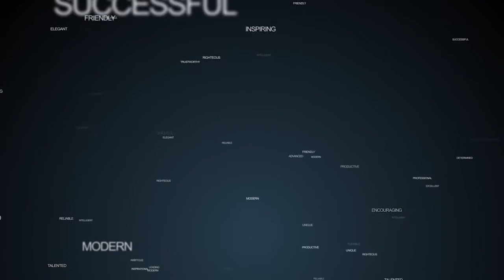What is quasi realism? Talking about education, science and society with Prof. Simon Blackburn.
MozartCultures is an art and science community of people who are fond of learning and teaching. This community aims to spread art, natural and social sciences wherever the sun rises and sets. In this channel we produce and share with our followers original contents of philosophy, history, psychology, cinema and also translations of our work in some cases.

00:00
00:03
00:15
00:19 Education and fatalism
01:46 What is quasi realism
08:18 Difference between quasi and moral realism
10:08 Scientific realism

Interviewers

►Hilal Üney
►Aybüke Ceren Kiraz
►Azra Muslu

Participants:

Editing and animation: Alpagut Aykut Tüzemen